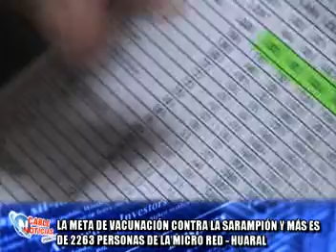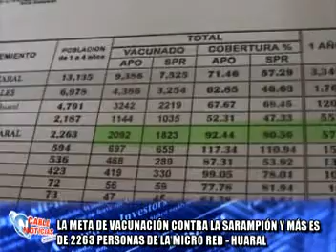21/06/11 004 MICRO RED